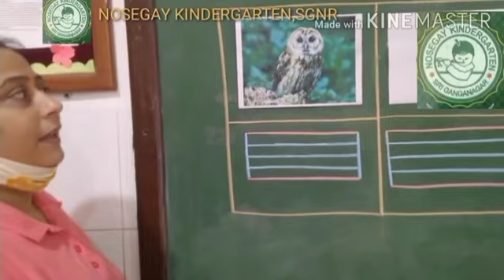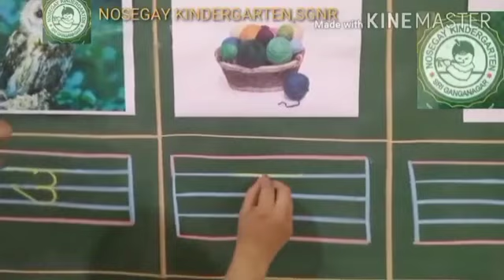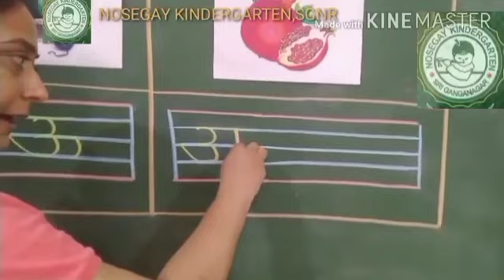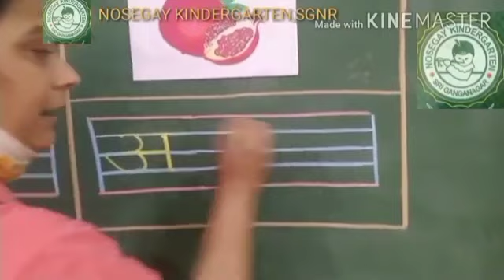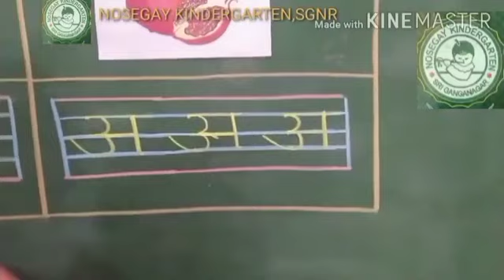Hindi work अ